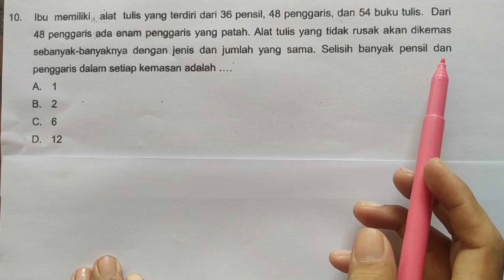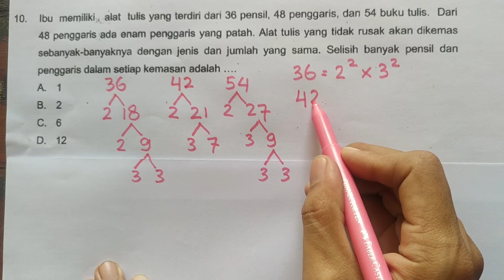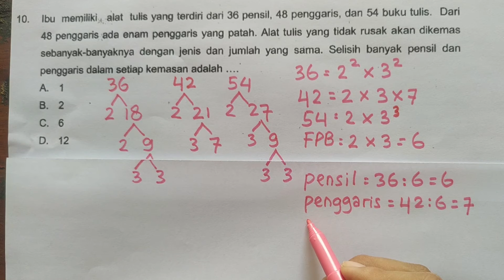Soal Tryout SD No 10 Persiapan Ujian